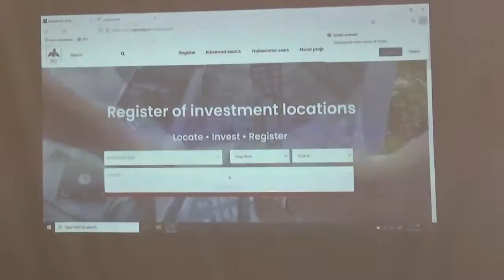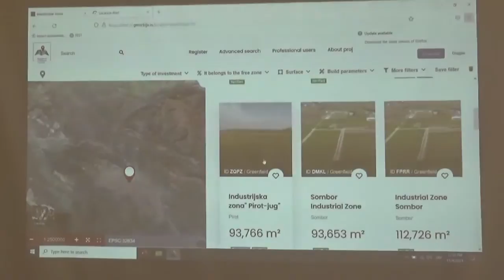Sastanak u Pirotu u okviru projekta "Unapređenje poslovne klime u Srbiji" 04.11.2021.